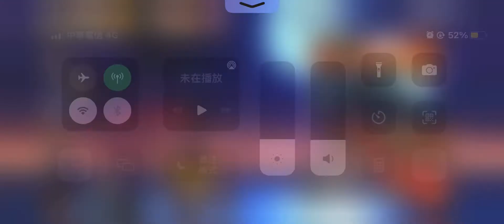忍者必須死 最新禮包兌換碼